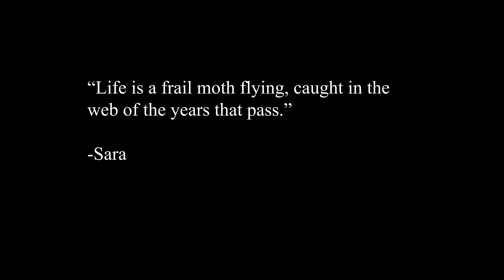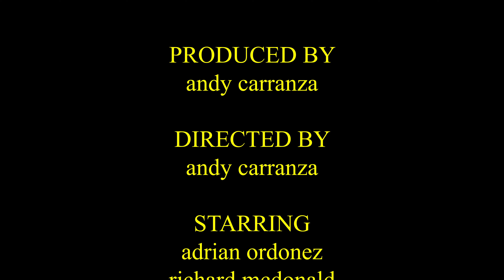moth | a carranza short film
A struggling cook loses focus of what's really important. |  moth  (2023)

A moth is always attracted to light. Humans are the same.

Humans and people chase success, fame, and power, and don’t realize how long their lives are. For example, you can spend your whole life chasing something just outside your reach, and when you finally do get it, your time has already passed. The same is true for moths. They can spend much of their life span being attracted to light, and it isn’t until they get there that they die or burn up.

What is the message behind all this? Enjoy your time, and don’t take it for granted. Sure, it’s a bit cliche, but it’s true. Don’t waste this great opportunity that is life to solely chase whatever big “light" or goal you have. Instead, enjoy the little moments that make you smile. Enjoy the tiny specks and flecks where everything makes sense. Don’t chase the big light at the end of the tunnel. Instead, focus on the momentary flashes you’ll miss if you move too fast.

NYU TISCH FILM (REJECTED)

a film by andy carranza